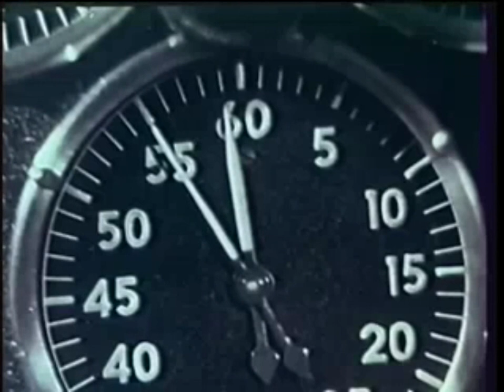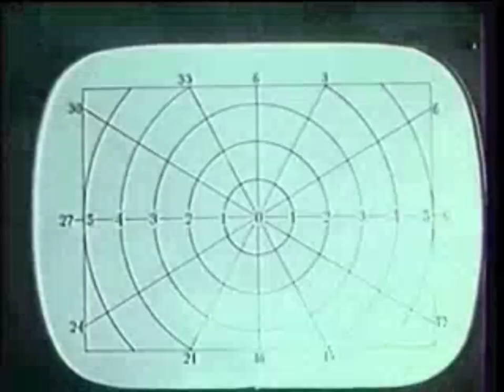TAPAGES - USoviet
These are some raw footage from the movie Voyage to the Planet of Prehistoric Women (1968) by Peter Bogdanovich.